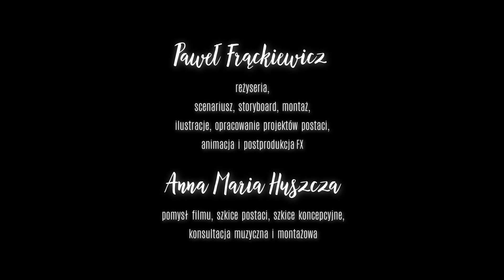Klejnot gór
Animacja 2D zrealizowana do muzyki Karola Szymanowskiego.

TWÓRCY:
scenariusz, reżyseria, rysunki i animacja  -  Paweł Frąckiewicz
pomysł, współpraca plastyczna i muzyczna  -  Anna Maria Huszcza
muzyka  -  Karol Szymanowski, Etiuda b-moll op. 4 nr 3 na fortepian
opracowanie na orkiestrę smyczkową  -  Agnieszka Duczmal
wykonanie  -  Orkiestra Kameralna Polskiego Radia Amadeus w Poznaniu pod dyrekcją Agnieszki Duczmal
studio produkcyjne  -  Spółdzielnia Socjalna „Fajna Sztuka”

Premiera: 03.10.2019